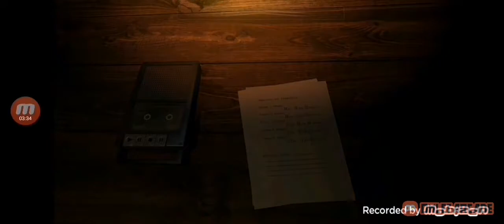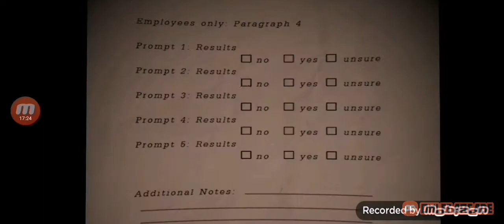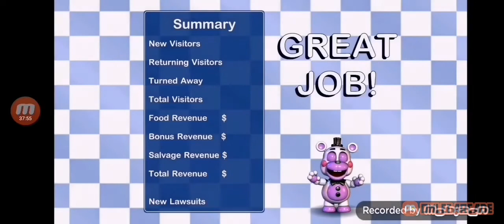FNAF 6 PIZZERIA SIMULATOR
Enfin la vidéo sur FNAF 6 Pizzeria Simulator.